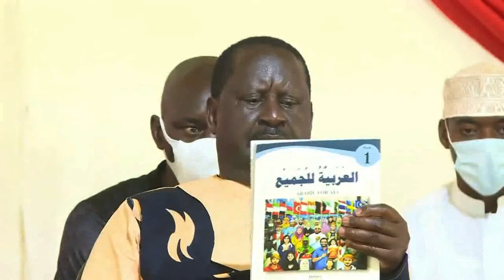Raila aashiria kuwania kiti cha urais katika uchaguzi wa 2022